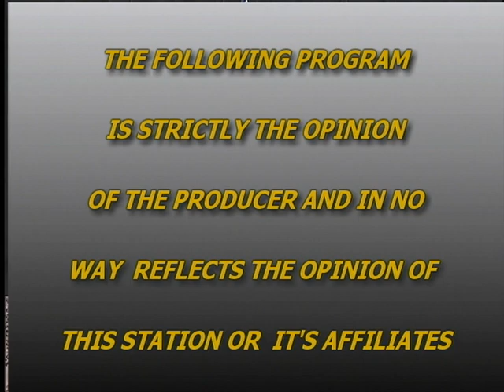Photographer Ron Meyerson Interviewed on Dr. Wordman Show exhibiting his work in Tanzania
Photographer Ron Meyerson, well known for his photograph of a tape-recorder appeared on the cover of Time Magazine for the Watergate story, was interviewed by Dr. Wordman on PATV talking about the trip he and his wife Lois made to Tanzania, Africa. He showed some most amazing photographs taken during his trip including large mammal groups migrating to Kenya, Hippos, Rhinos, Zebras, elephants, jakals, gazalles, birds including falcons, and beautiful creatures like butterflies and insects. This 60 minutes show in two parts is a treat for your eyes and mind. (part I and II)